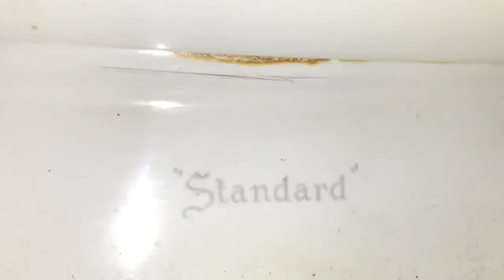440. "Standard" Compact Toilet.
This toilet is WAY PAST BEYOND AMAZING! This toilet has an AMAZING FLUSH! This video was filmed at a gas station.